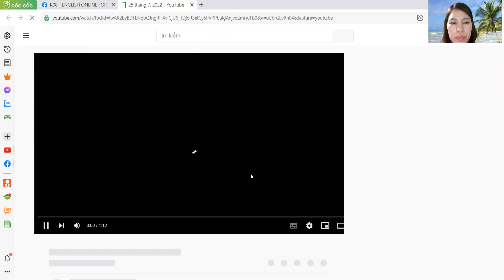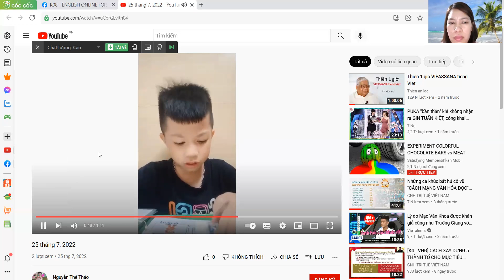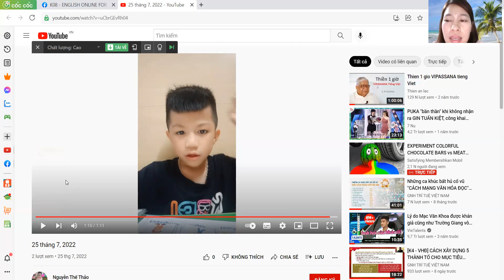Thế Thảo 25 07